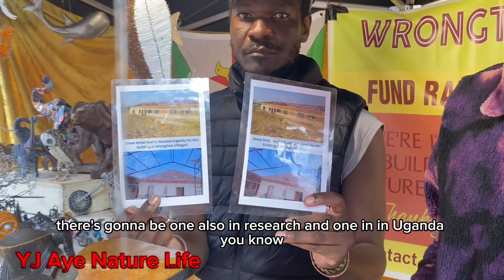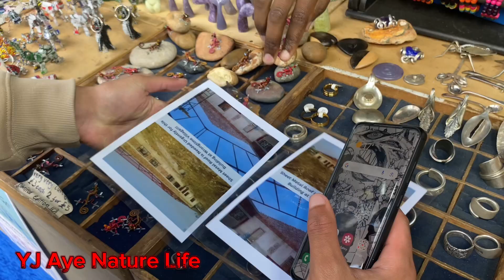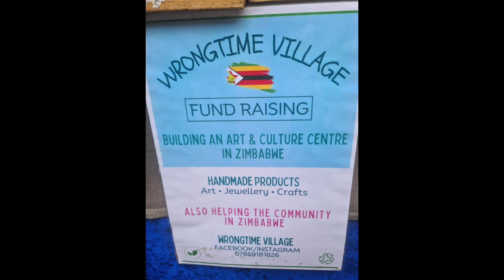Lesotho🇱🇸Artist / Musician Shares The Beauty Of His Country lesotho Africa | YJ Aye Nature Life!🇯🇲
Greetings And Welcome To YJ Aye Nature Life!

My Etsy Shop